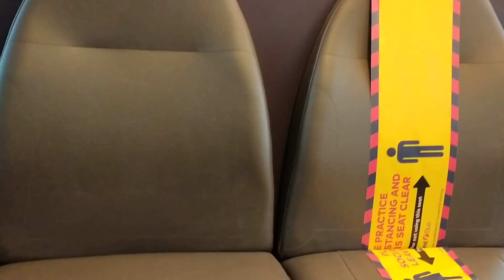37580 (HX08 DHL)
Service 1 to Weymouth